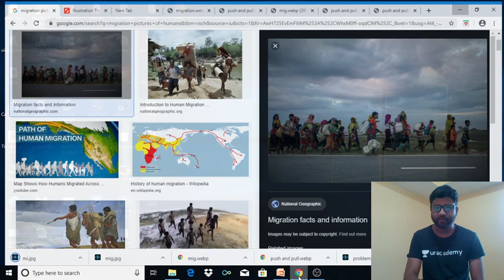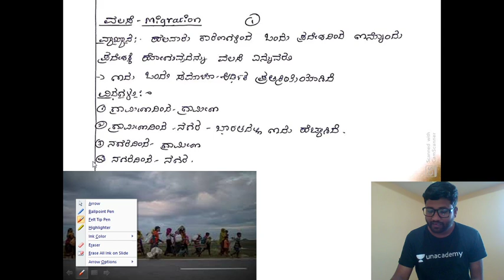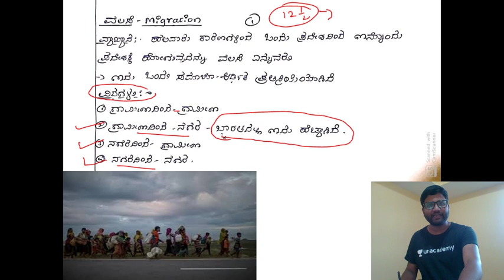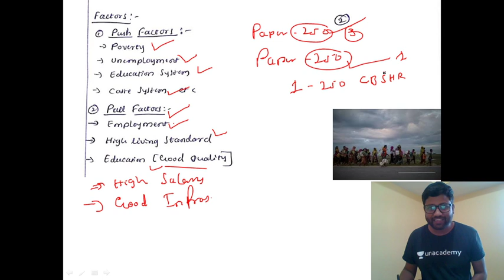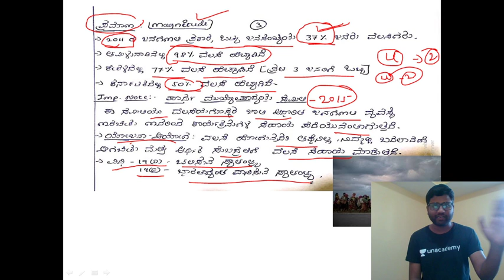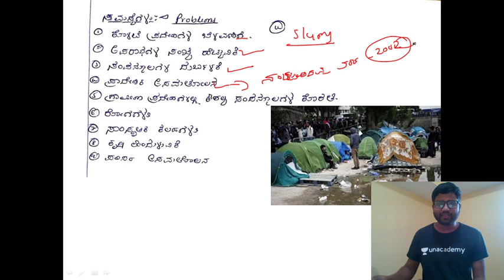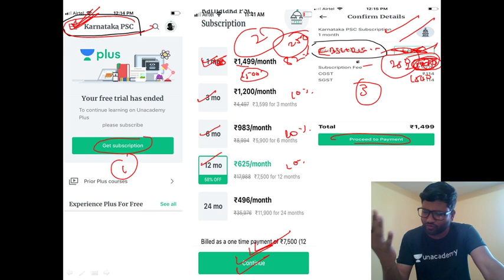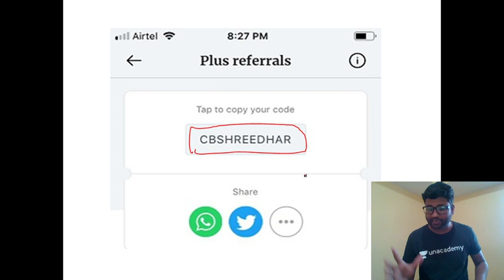Rural Development Optional Lecture Series - 23 | KAS/ KPSC/ PSI/ FDA/ SDA/ PDO | Shreedhar Biradar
"In this session, Shreedhar Biradar discusses Rural development for KAS.

Unacademy Plus Subscription Benefits:
1. Learn from your favorite teacher
2. Dedicated DOUBT sessions
3. One Subscription, Unlimited Access
4. Real-time interaction with Teachers
5. You can ask doubts in the live class
6. Download the videos & watch offline